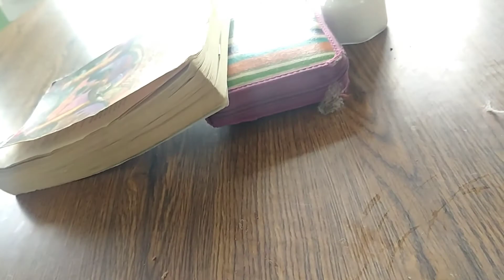Guess what im eating #36